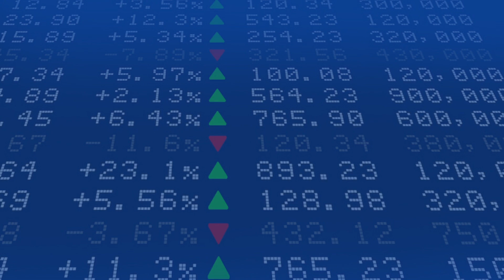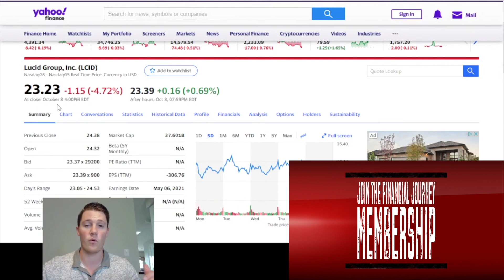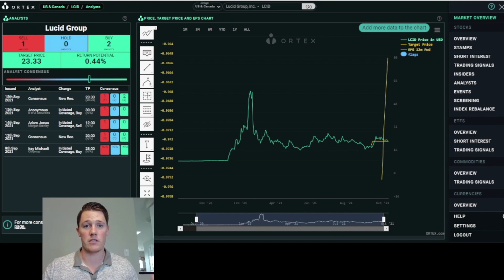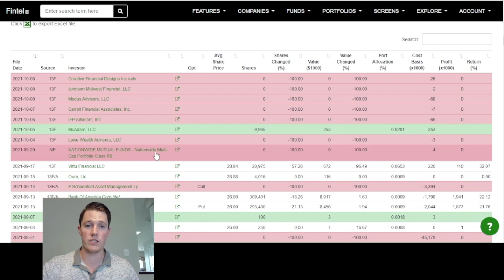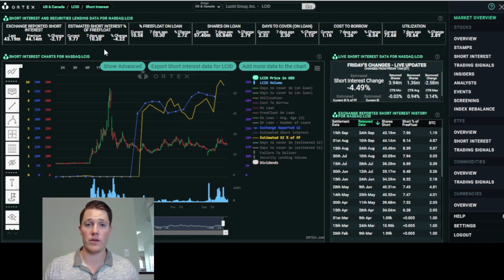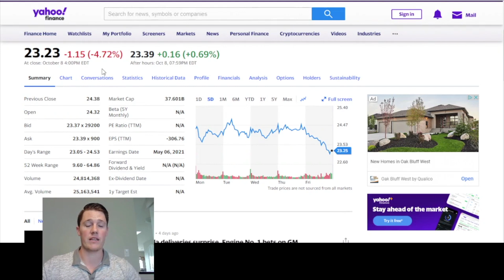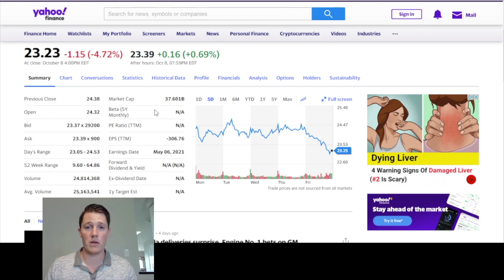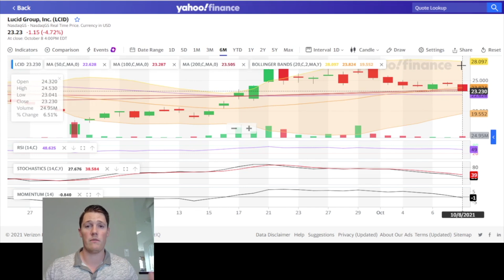WHY LCID SOLD OFF⚠️WHAT IT ALL MEANS FOR $LCID 🚀 $LCID TO $70 EOY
I will be going over Lucid Motors and go over why it was stagnant throughout last week.

Tubebuddy is a must-have tool that I use personally to help me with my YouTube channel